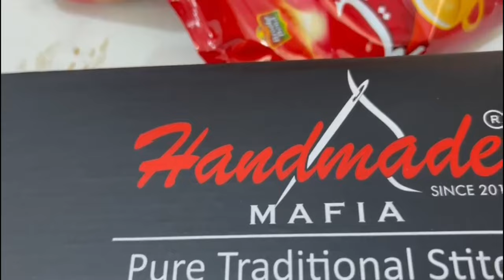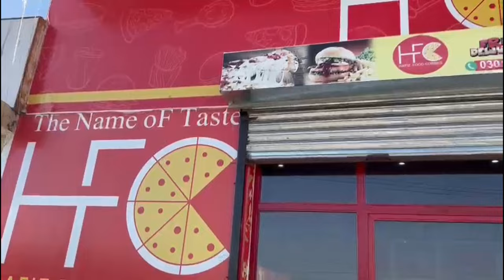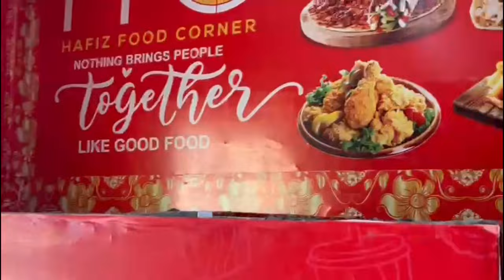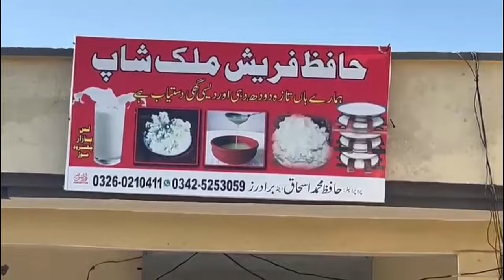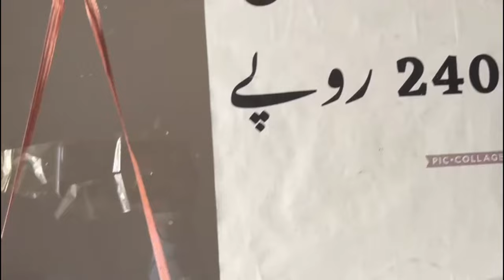7th Roza-Lass Bazar visit & iftaari at Jamia Mosque-Chattroh